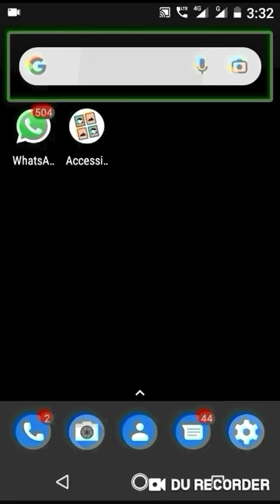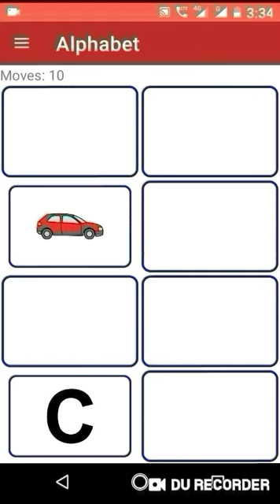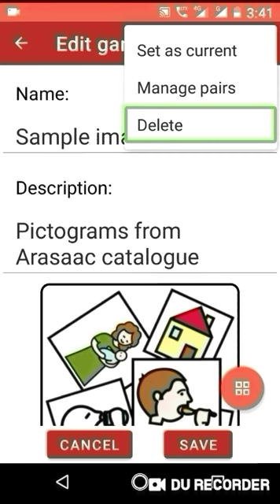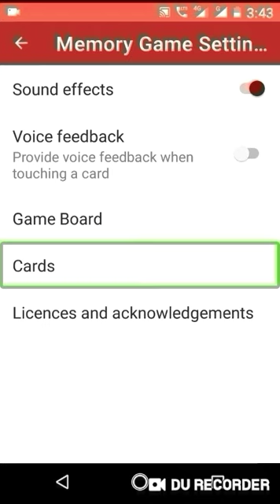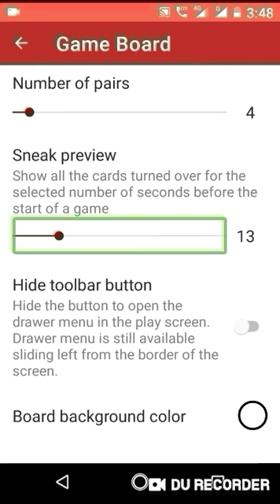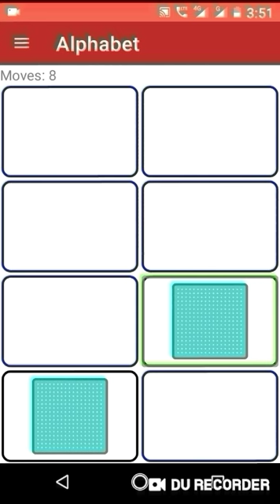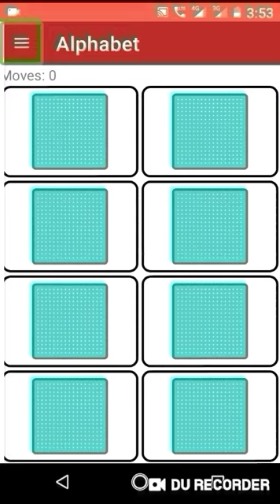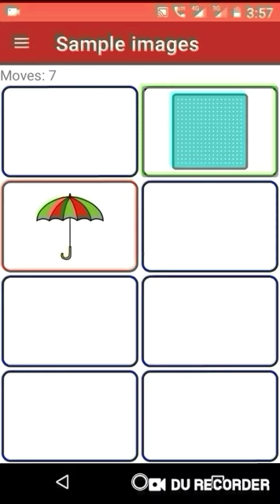accessible memory game for visually impaired full demo in Hindi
hello friends universal technology for blind मैं आप सब का स्वागत है आज के इस वीडियो में हमने आपको एक्सेस बल मेमोरी गेम के बारे में बताया है तो गेम को पूरी तरीके से सीखने के लिए वीडियो को आखिर तक देखें और वीडियो पसंद आए तो वीडियो को लाइक शेयर और चैनल को सब्सक्राइब करें